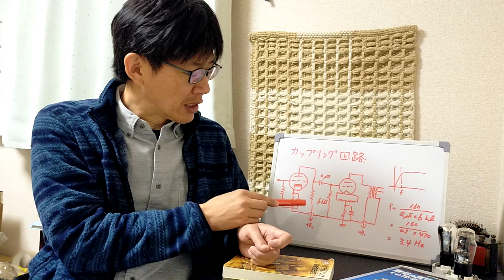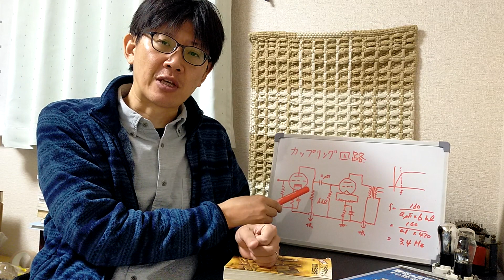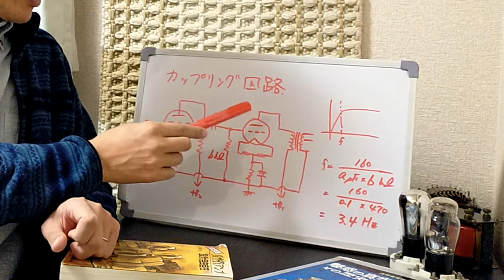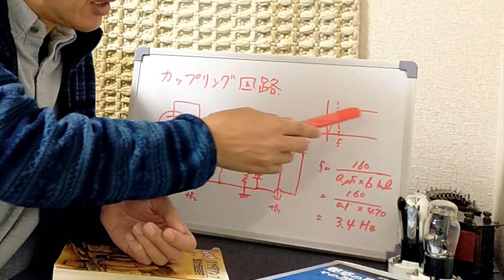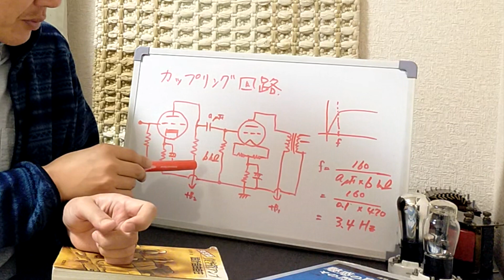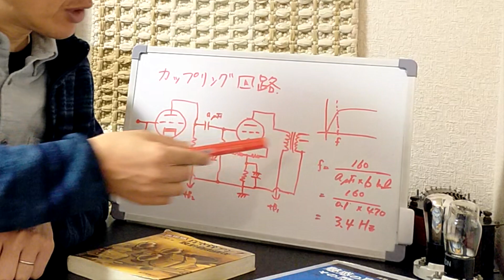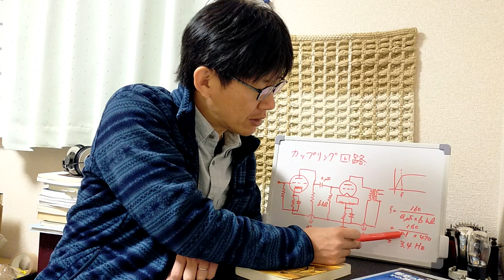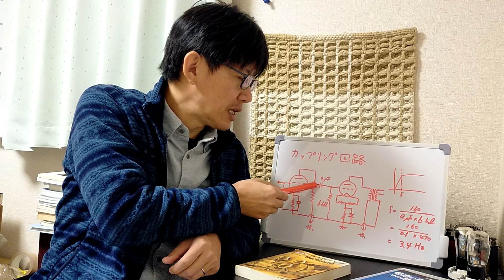真空管アンプのカップリング回路（カットオフ周波数の計算）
前の真空管増幅回路と次の増幅回路を接続する部分をカップリング回路と言います。この回路でのカットオフ周波数の計算方法を紹介します。

オーディオについての動画をYouTubeにアップしています。過去の経験やアンプ製作をするなかで新しく調べたことや、試したことを動画にしております。

内容に関してお気づきの点がありましたらコメントをいただけたら幸いです。

バックグランドミュージックは以下から